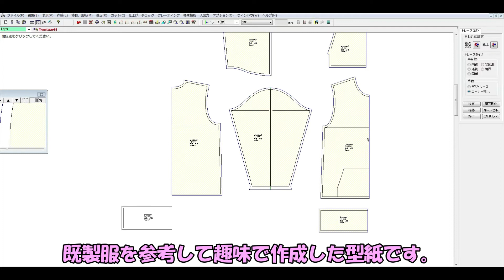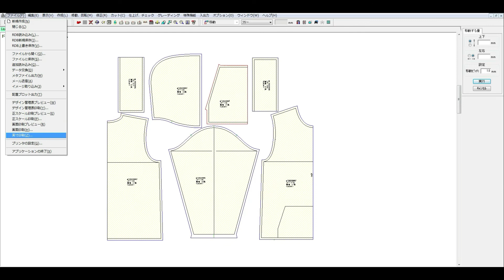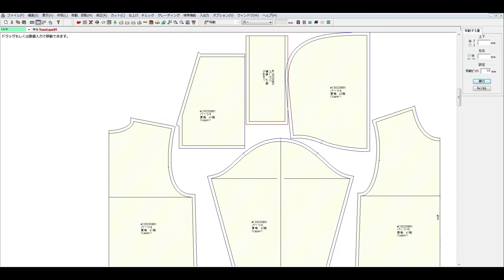洋裁 パーカー 型紙 SEWING VLOG 30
先日、縫ったパーカーの型紙です。ダウンロード先はグーグルドライブ。
印刷枚数はA4で21枚になります。既製服を参考して趣味で作成した型紙です。ノークレームでお願いします。修正は自分好みでご自由に。縫い代は付けてます。

サイズ
FC　　   60
BC　　   63
袖丈　   58
袖口　   22
裾周り　114
バスト　109
衿ぐり   50